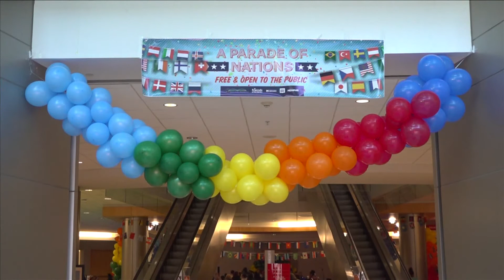'Parade of Nations' held by Benjamin L. Hooks Central Library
Performances by groups like the Chinese Ensemble and the Memphis Youth Arts Initiative aimed to express different cultures, showing similarities despite differences.